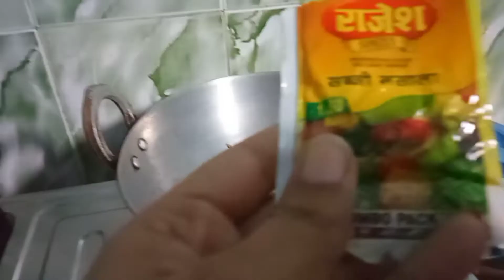An Evening Vlog || Simple and Easy Aalu Palak Recipe 😜